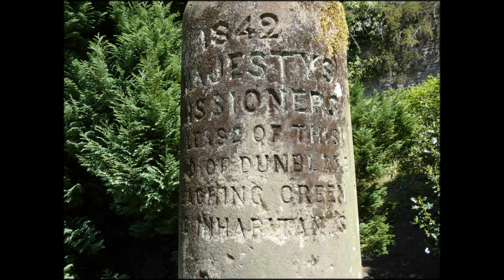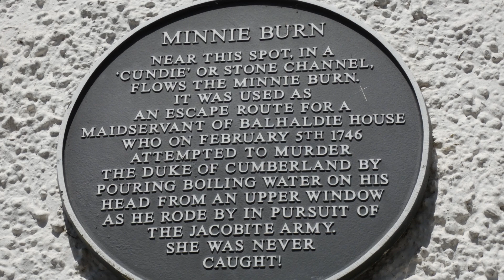Dunblane Cathedral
We stopped off in Dunblane to visit the Cathedral  and town and have an early morning breakfast before heading off to Pitlochry on Holiday.